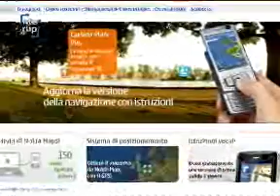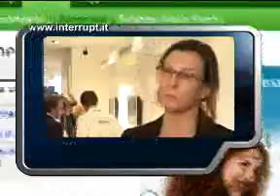Ovi: Una Porta Nuova per NOKIA